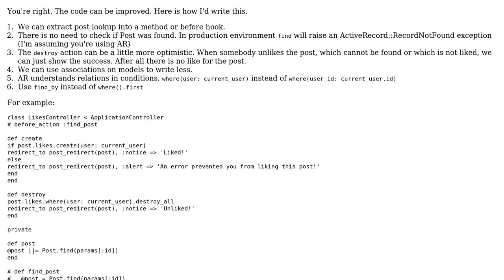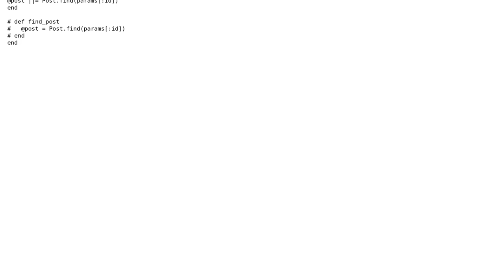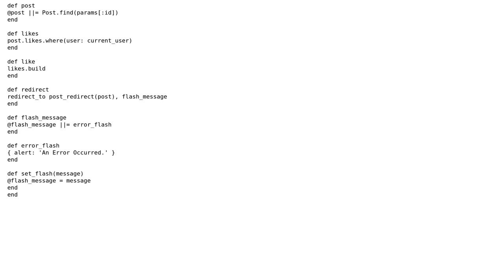Code Review: Rails like and unlike posts (2 Solutions!!)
Code Review: Rails like and unlike posts

With thanks & praise to God, and with thanks to the many people who have made this project possible! | Content (except music & images) licensed under CC BY-SA | Music | Images & others | With thanks to user cutalion user Chris Drappier user Cameron and the Stack Exchange Network Trademarks are property of their respective owners. You are responsible for your own actions.